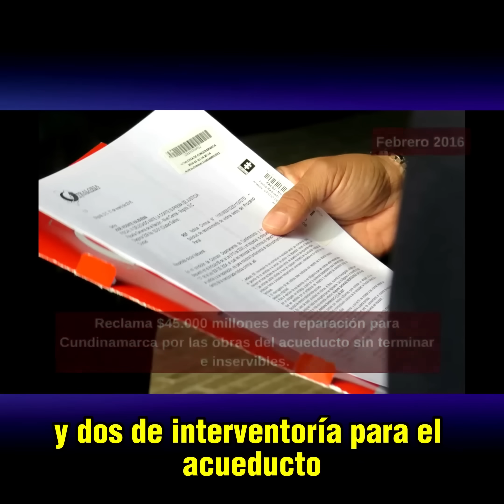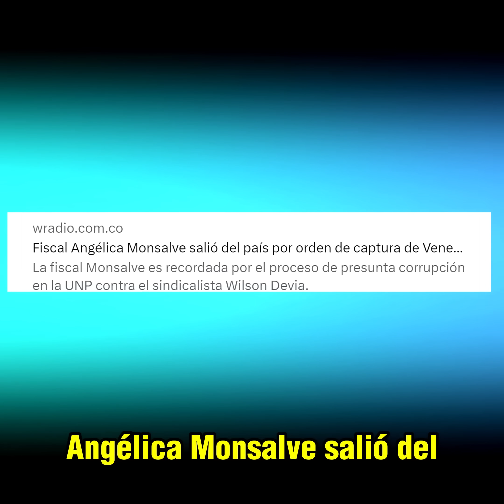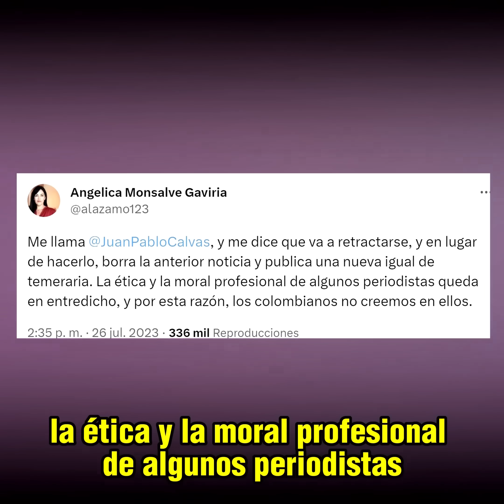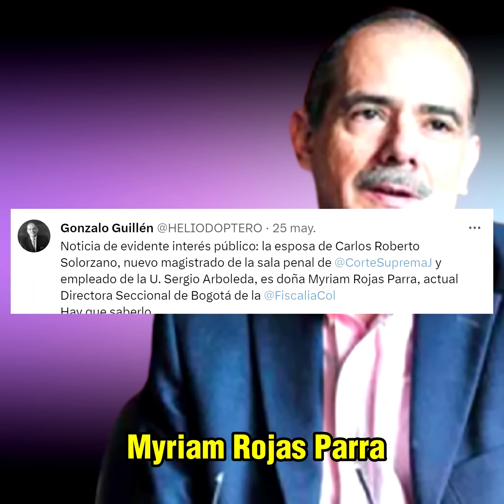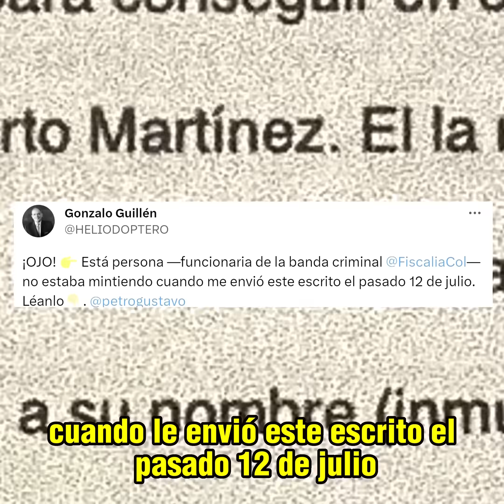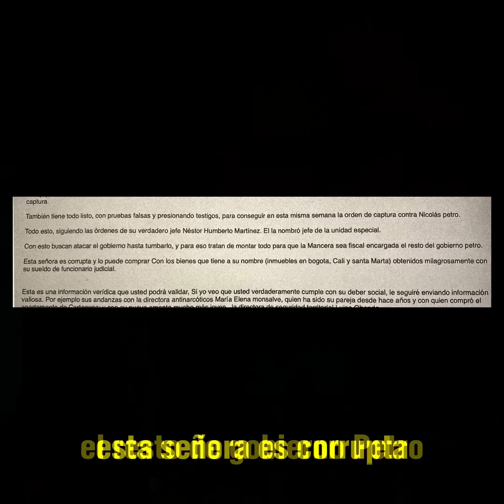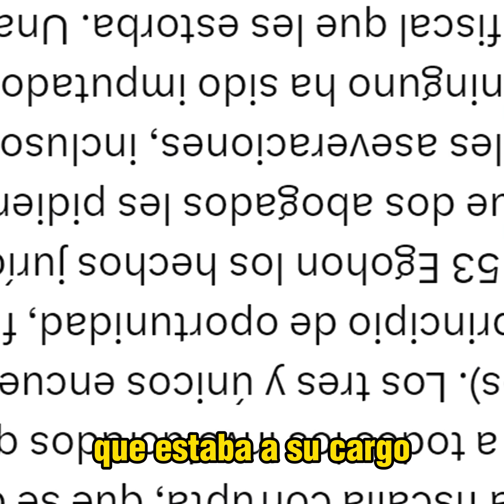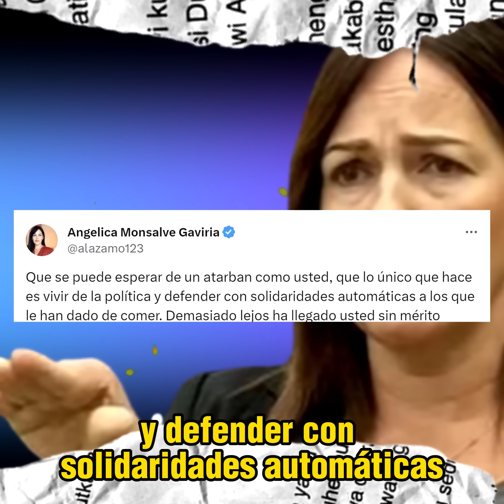"Atarban" - Monsalve aquietó a Barbosa y Macías